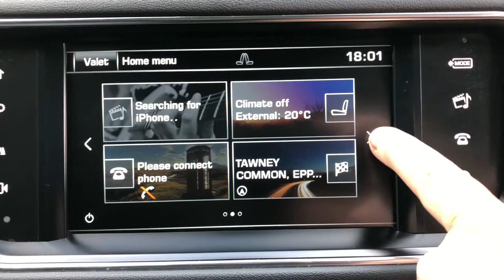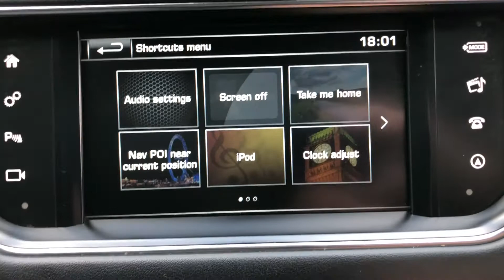Land Rover Range Rover sport HSE pan roof black for sale @ auto 2000 Epping